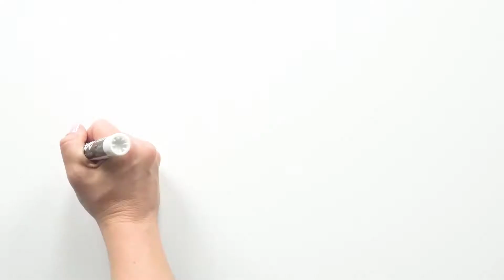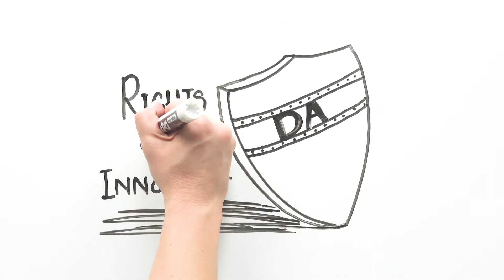WhiteBoardDA2019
What Does a DA Do?